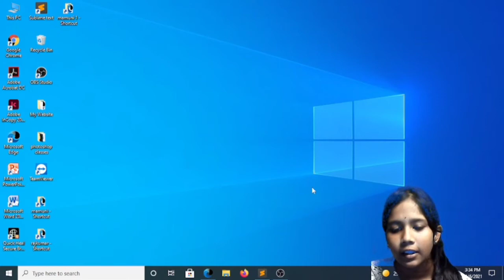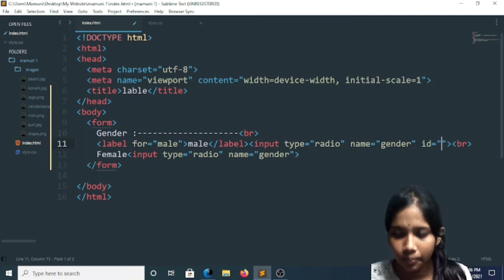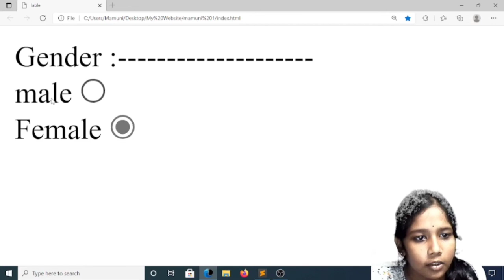Label Tag in html@ThapaTechnical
Label Tag in html‎@Thapa Technical

today in this video we learn how to use label tag in HTML webpage